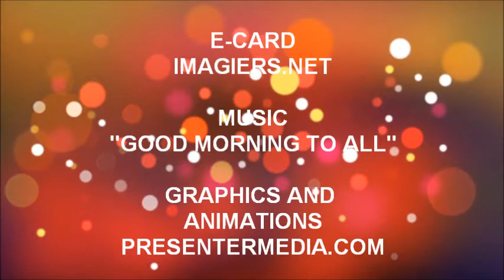TANTI AUGURI JANA